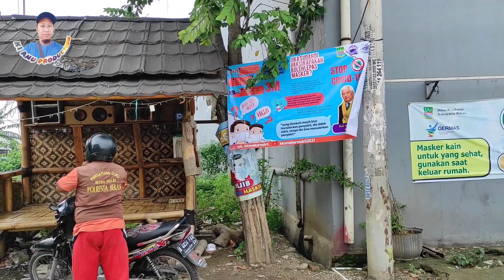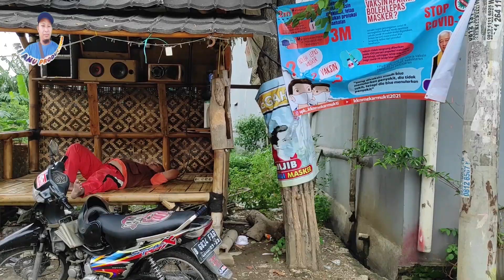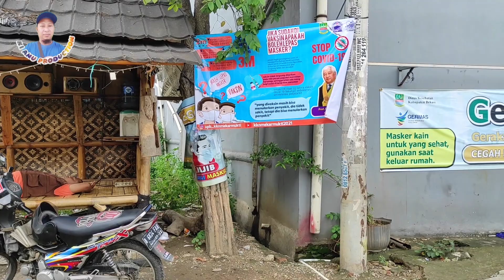LIYER | KOMEDI INDONESIA | FILM KOMEDI LUCU KI ANU PRODUCTION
Film Pendek
Semoga Terhibur Dengan Chanel Ini
Terima Kasih

film ini hanya dibuat untuk hiburan mohon maaf jika
ada kesamaan nama tokoh,tempat kejadian ataupun cerita,
itu adalah kebetulan semata dan tidak ada unsur kesengajaan

aris yang ingin makan namun hanya punya nasi putih kemudian mendatangi alam namun alam juga tidak punya
lauk pauk disaat alam & aris datanglah ki anu , bagai mana dengan opang dan gondrong , saksikan film pendek ini

Lokasi Syuting :
Kp. Pulo Kapuk - Mekarmukti - Cikarang Utara- Kab. Bekasi

komedilucu
Komedi Indonesia
video lucu
Viral
ki anu production
Liyer